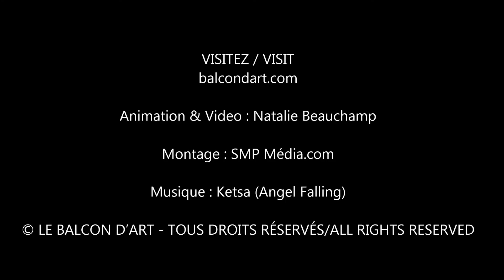Entretien avec Philippe Attie.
L'artiste d'origine haîtienne nous parle de son art.